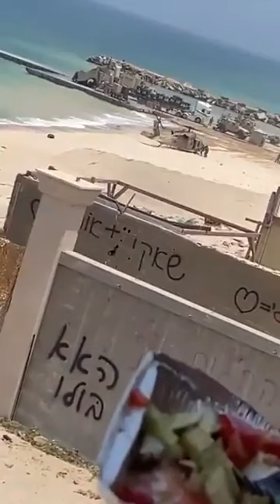The U.S. apparently assisted in the hostage rescue in Gaza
The American hostages unit in Israel helped free four Israeli captives in Gaza, according to Axios, citing a U.S. administration official. Footage from an Israeli occupation soldier shows that Israel used the temporary pier in central Gaza during military operations in the Al-Nuseirat refugee camp. Reports from Gaza suggest that the unit entered the camp in a truck carrying humanitarian aid from the floating pier.